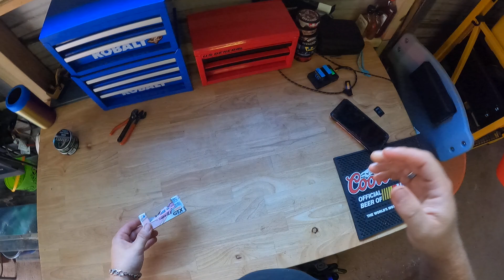Ashley Force 1:64 Funny Car